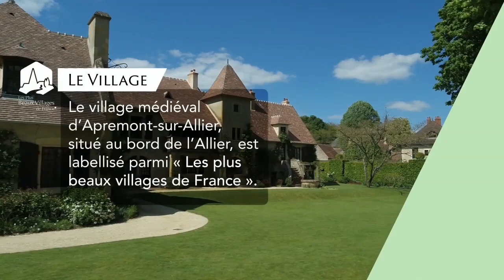Apremont-sur-Allier - Classé parmi les plus beaux villages de France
Niché non loin de la confluence de la Loire et de l’Allier, le charmant petit village médiéval d’Apremont-sur-Allier s’offre à vous.

Il connut une période faste au Moyen-âge quand ses carriers amenaient par bateaux de nombreuses pierres de taille permettant notamment l’édification de la Cathédrale d’Orléans ou encore l’Abbaye de St Benoît-sur-Loire.

Entre les deux guerres, le maître de forges du Creusot, Eugène Schneider, va entreprendre une mise en valeur du village. Ce qui n’est pas en harmonie avec le site est rasé et, à la place, des groupes entiers de maisons sont reconstruits dans le style médiéval berrichon.

Détenteur du très prisé label “Plus Beaux Villages de France“, ce village de caractère vous dédie ce qu’il a de plus poétique, à savoir son Château et son Parc Floral, assurément un lieu incontournable du Berry.

Nous avons séjourné et randonné à vélo dans ce magnifique village classé en Août 2018.

Nous ne sommes pas les auteurs de cette vidéo, nous avons seulement changé la musique.